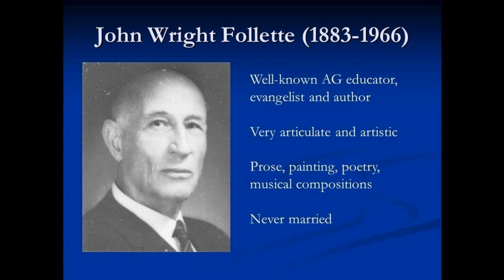Spiritual Food for Growth part 1 by John Wright Follette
3FoodGrowth1